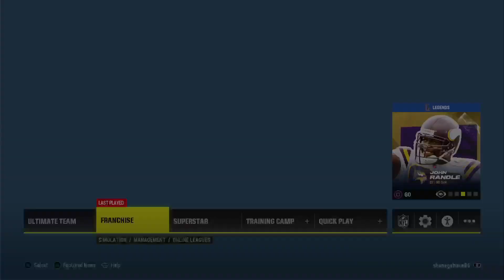Madden 24 franchise pt 69